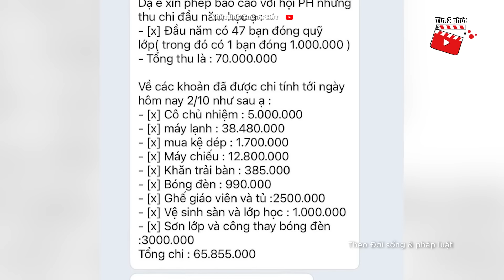Phụ huynh ĐÓNG 70 TRIỆU QUỸ LỚP nhưng tháng đầu cô đã thông báo XÀI HẾT 66 TRIỆU | Tin 3 Phút